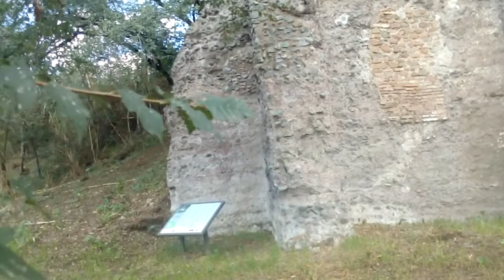Federtrek Giornata del Camminare 2017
Passeggiare nel Parco Regionale dell'Appia Antica - l'incredibile bellezza dei parchi confinanti con la Regina Viarum, la splendida Appia Antica (Parco degli Acquedotti, Parco di Tor Fiscale, Parco della Caffarella, Parco delle Tombe Latine ed altri)